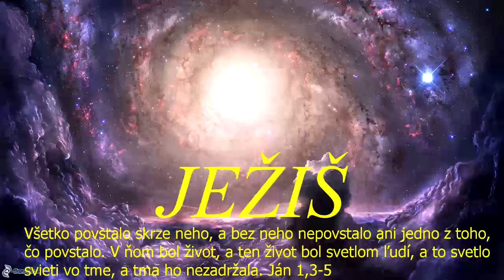Bohoslužby CB v ZH - 18.12.2022 - kázal: Kevin Medla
Bohoslužby CB v ZH (rómske) - 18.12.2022 - kázal-Kevin Medla